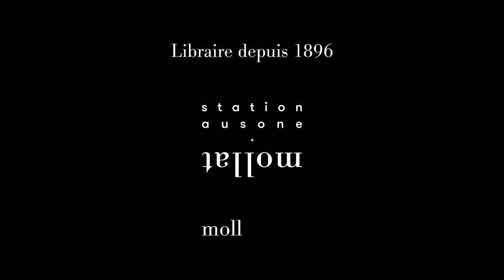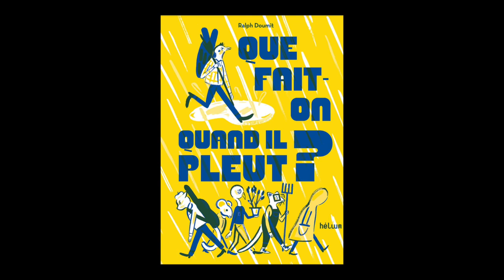Ralph Doumit - Que fait-on quand il pleut ?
À l'occasion du "Salon du livre et de la jeunesse" 2022 de Montreuil, Ralph Doumit vous présente son ouvrage "Que fait-on quand il pleut ?" aux éditions hélium.